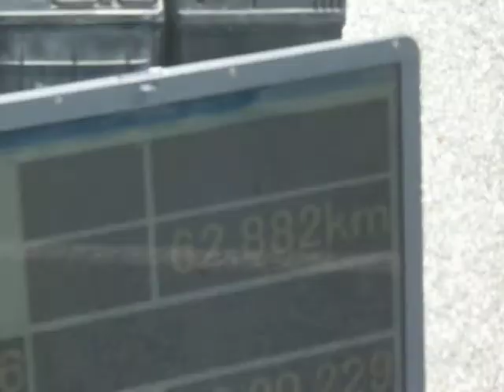60km/hからの急制動